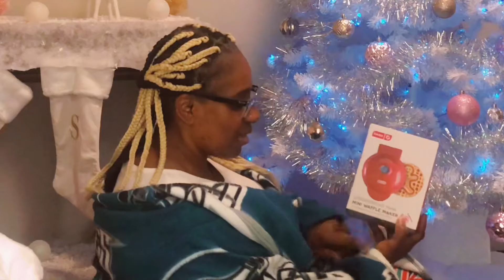After Christmas | Opening Presents | How’s My Outfit | Bloopers | Mama Weesie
Presents Opening After Christmas | How’s My Outfit | Bloopers | Mama Weesie

Welcome Back To Mama Weesie Channel...

Hey Wees Nation!!  Happy Day!!

Merry Christmas!

In Today’s Video…My Son and I Will Be Opening Christmas Presents After Christmas and Showing Some Bloopers + More.

Stay Tune…..

Please!!!  Let’s Talk About It!  Do You All Like My Little Outfit? Lol…😂

How Did You All Feel After Waching The Whole Video?